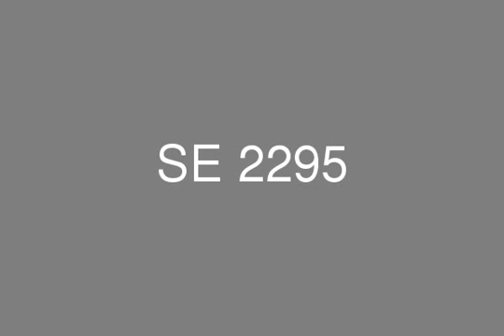فيلا 372 متر للبيع فى هايد بارك بالتقسيط حتى 5 سنوات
تتكون الفيلا من أرضى وأول و روف.. الدور الأرضى به غرفه للخادم بالحمام الخاص بها و غرفه معيشه واستقبال وطعام مكونه من4 قطع مع تراس ومخزن ومطبخ وحمام للضيوف والدورالأول مكون من غرفه نوم رئيسيه بغرفه الملابس والحمام والبلكونه وغرفه معيشه وغرفتين نوم مع التراس وحمام... وعلى الروف غرفه معيشه مع الحمام الخاص بها وتراس الروف 35 متر